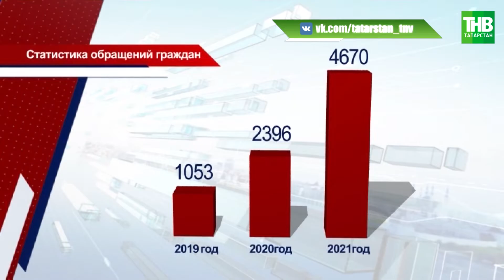В 2022г. в Татарстане начнут внедрять электронное правосудие | ТНВ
→ Вдвое больше обращений граждан, чем в прошлом году. Почти все связаны с ковидными ограничениями и введением QR-кодов. Такие данные сегодня озвучил Минюст Татарстана на итоговой коллегии. Ведомство оперативно консультировало жителей не только по этим вопросам, но и оказывало бесплатную юридическую помощь. В новом году республику ждет внедрение электронного правосудия.

Ведущие программы "Новости Татарстана":
Лина Зиннатуллина и Олег Мыльников.

Координаты:
☎ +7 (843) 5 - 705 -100